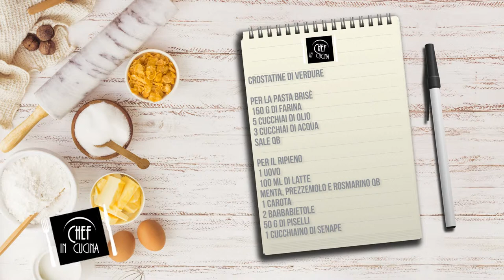Chef in Cucina - Crostatine di verdure